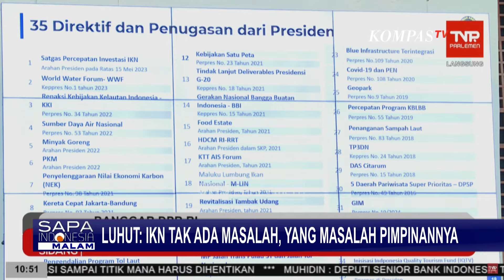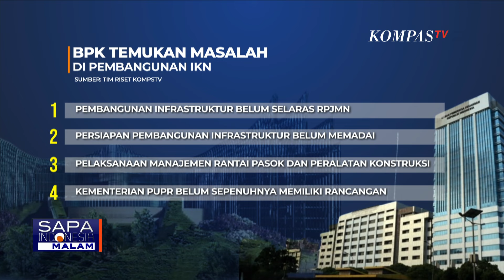Luhut Binsar: IKN Tak Ada Masalah, Yang Masalah Pimpinannya!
JAKARTA, KOMPAS.TV - Menko Marves, Luhut Binsar Panjaitan menegaskan tak ada masalah dalam pembangunan Ibu Kota Negara atau IKN. Hal ini diungkap Luhut saat rapat bersama Banggar DPR pasca-mundurnya Kepala dan Wakil Otorita IKN beberapa waktu lalu.

Luhut memastikan pembangunan dan investasi di ikn berjalan meski dirinya mengakui ada beberapa hal yang kurang.

Luhut menambahkan, justru masalah terjadi pada pimpinan IKN.

Sebelumnya, Kepala Otorita Bambang Susantono dan Wakil Otorita IKN Dhony Rahajoe mengundurkan diri dari jabatannya.

Baca Juga Mundur dari Jabatan Kepala Otorita IKN, Bambang Susantono Diberi Tugas Baru dari Presiden Jokowi! di